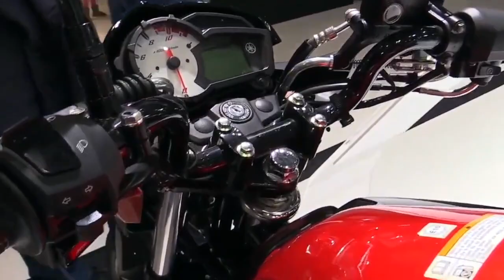2019 Yamaha YS125 ABS FullAcc Special Premium Rare Features Edition First Impression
2019 Yamaha YS125 ABS FullAcc Special Premium Rare Features Edition First Impression